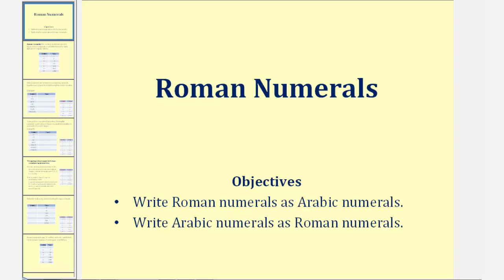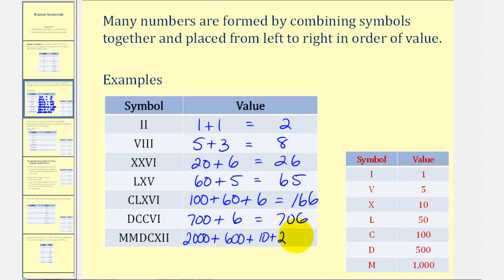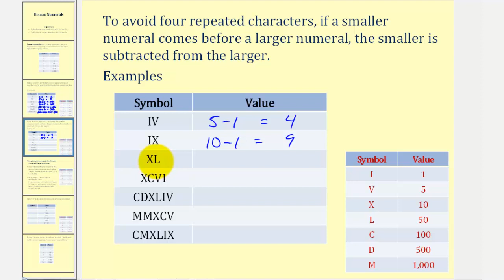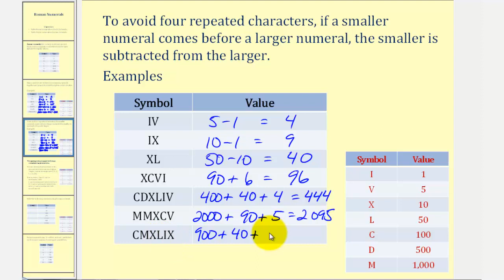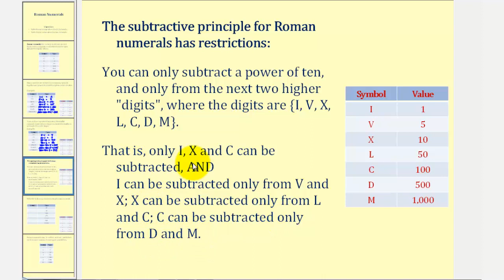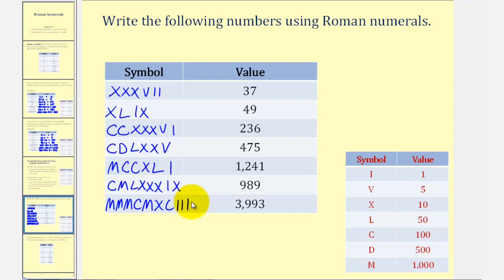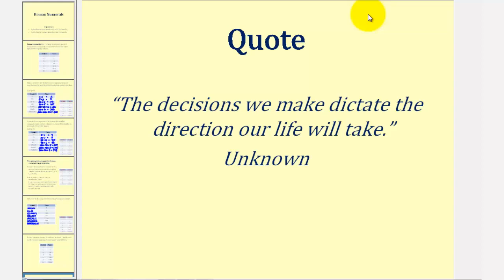Números romanos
Esta lección explica cómo determinar números cuando se escriben usando números romanos y cómo escribir números usando números romanos. Sitio